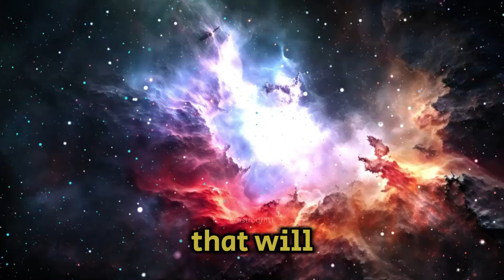Neil deGrasse Tyson: "James Webb FINALLY Found What NASA Was Hiding on Pluto"(Part 1)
Astrophysicist Neil deGrasse Tyson reveals groundbreaking information about NASA's recent discovery on Pluto using the James Webb Space Telescope. What did NASA uncover about this distant dwarf planet? Could this be the discovery that changes our understanding of the outer solar system? Join Neil as he dives deep into the mysteries of Pluto, uncovering hidden details that NASA may have kept under wraps. From fascinating surface features to unexpected findings, this video unpacks the latest revelations that could reshape space exploration forever.

🌌 Highlights:

Unveiling the latest James Webb Telescope discoveries on Pluto
Neil deGrasse Tyson's take on NASA’s hidden findings
The surprising features of Pluto’s surface revealed
How this could change our view of the outer solar system
🚀 Watch now to explore the final frontier and the secrets that lie beyond!